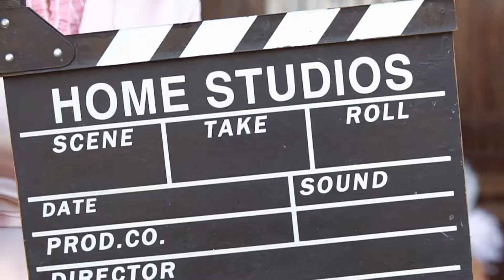Çınar Garden Wedding House